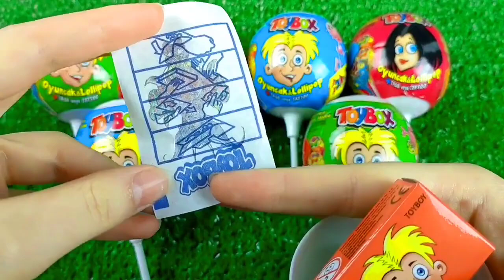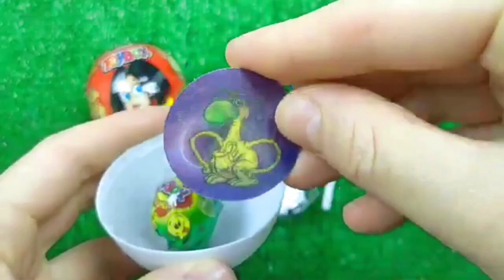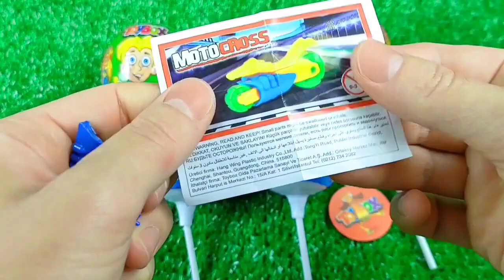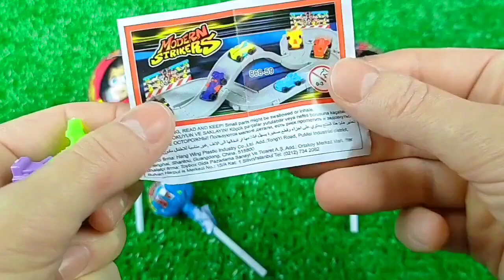ASMR BLACK Candy ENOKI MUSHROOMS BABY OCTOPUS TRUFFLE BLACK BEAN NOODLES 짜장불닭팽이버섯 트러플짜파게티 먹 MUKBANG